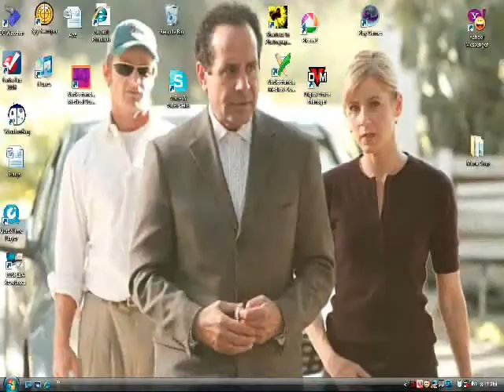Tribute to Stanley Kamel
This is a tribute to the beloved Stanley Kamel who played the memorable role of Dr. Kroger on Monk  and many others. Yes the song is Miley Cyrus but i was listening to the radio and this song came on and tears came to my eyes because it reminded me so much of him. This video has actually baan sitting on my computer for about a year and I just found it and decided to post it. I hope you enjoy!